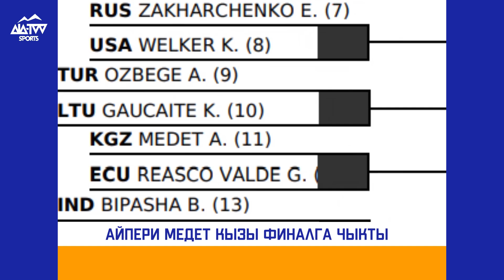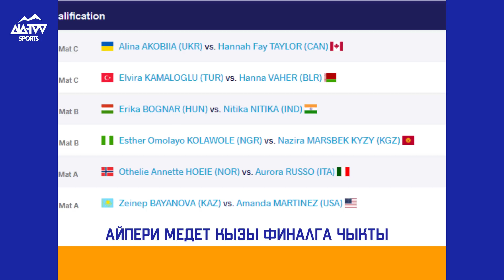АЙПЕРИ ДУЙНО ЧЕМПИОНАТЫНЫН ФИНАЛЫНДА / Айпери Медет кызы финалга чыкты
Каналга жазылыныздар